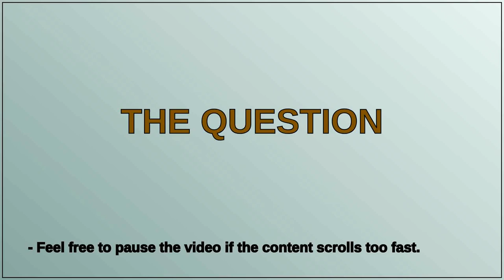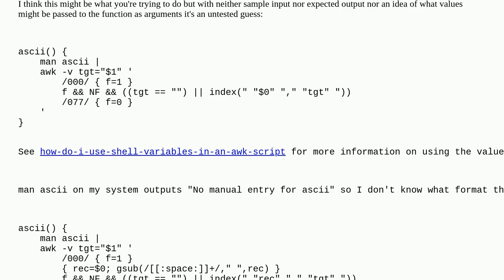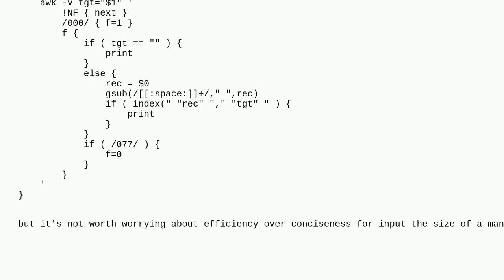Unix: bash using var inside awk cmd not working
bash using var inside awk cmd not working

A special thanks goes out to the community

  bash awk